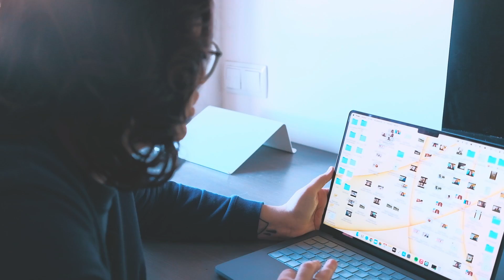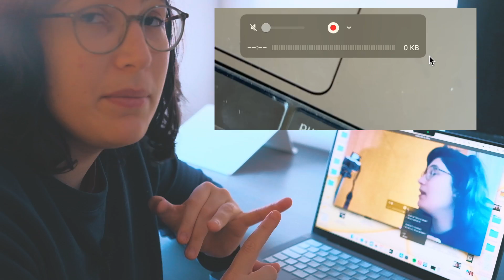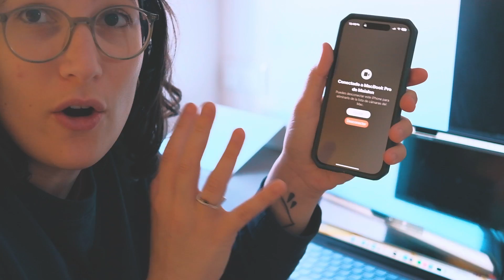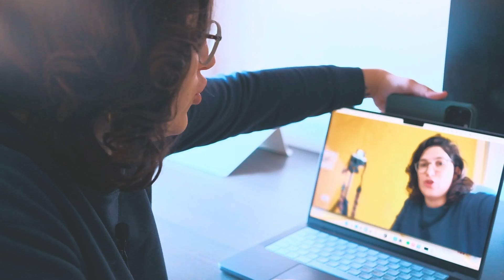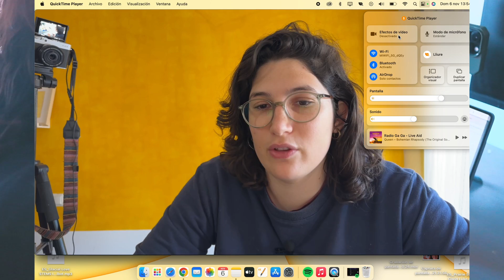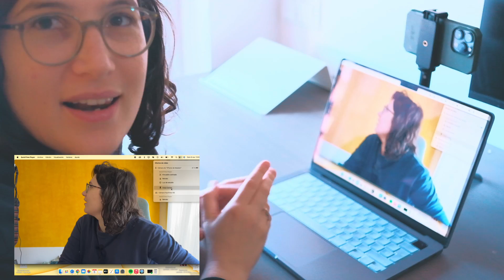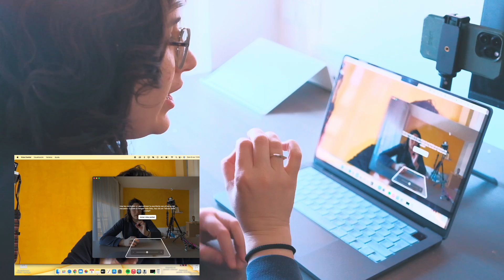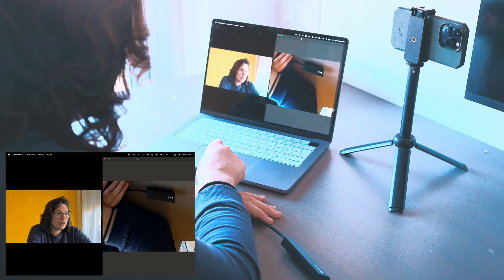💥 Utiliza el IPHONE de WEBCAM DOBLE!🤯 Es una LOCURA!!!!!🚀 Continuity camera!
Ahora puedes utilizar tu iPhone de webcam para el Mac y a la vez enfocar también lo que tengas en las manos! Te lo cuento todo en el vídeo 📝

💚Conviértete en miembro de este canal para disfrutar de ventajas y apoyar el contenido:

📌Soporte/tripode para iPhone
📌Soporte plegable
📌Adaptador que yo uso
📌Soporte para pantalla

🛎No te olvides de subscribirte y activar la campanita para no perderte mis vídeos!